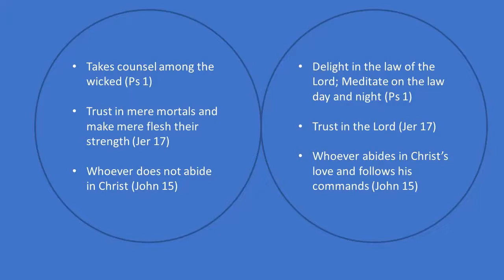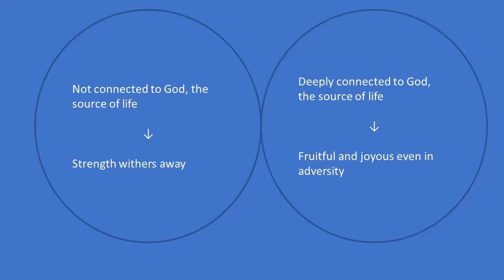"Before the Fruit" Grace Presbyterian Sermon 2-17-19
Grace Presbyterian Church, Springfield, VA, Sermon of Rev. Katie Murchison Ross, Associate Pastor, "" February 17, 2019. For more information about Grace Presbyterian Church,